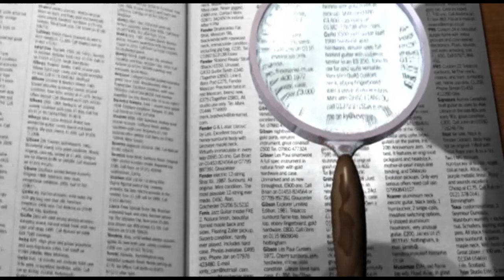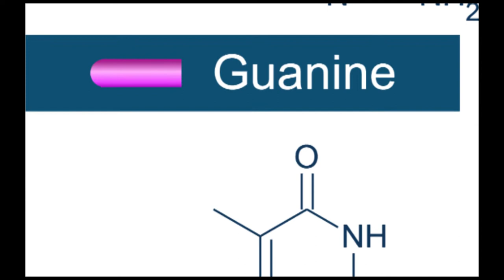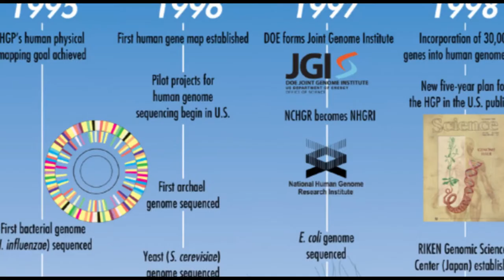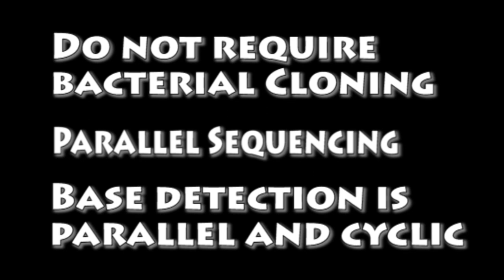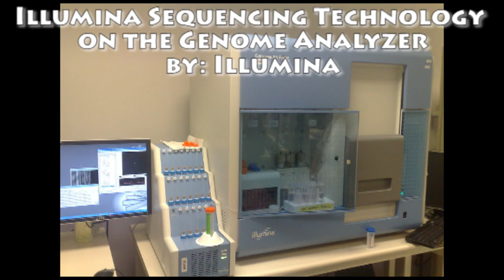History of Genomics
A timeline depicting the key events in the history of genomics and genetic research alongside those in popular culture. From the discovery of DNA, and the election of Roosevelt, right through to whole genome sequencing. The many developments in genome sequencing projects are discussed in this video.